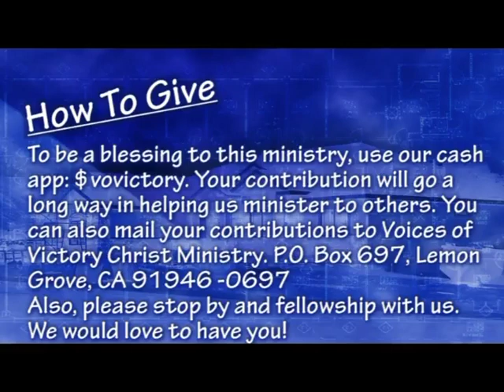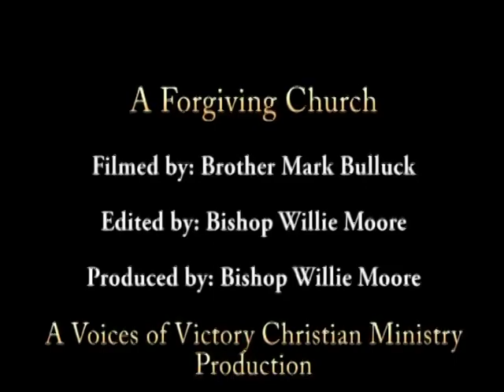A Forgiving Church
Yes, my friends, we have been called to be a forgiving church. If we want to be forgiven of our wrongdoings, then we must forgive others, no matter the number of times they wrong us. The Word requires it!